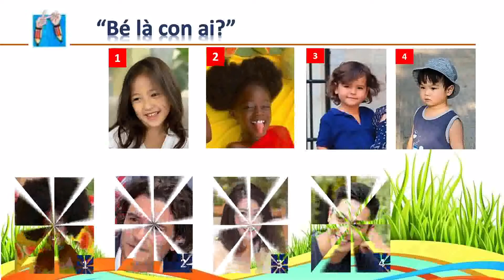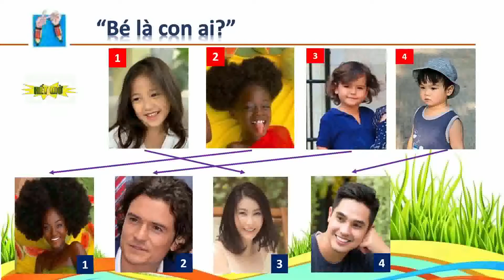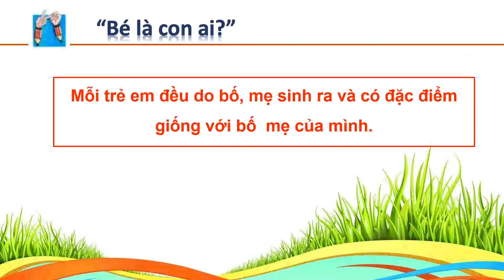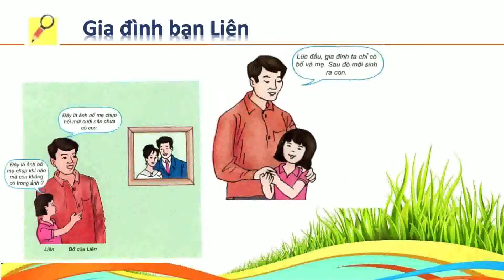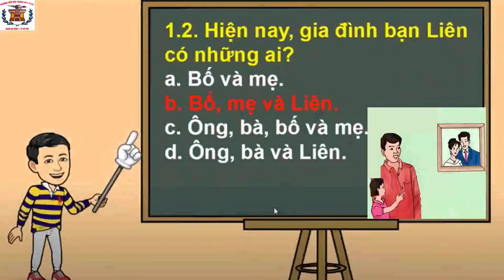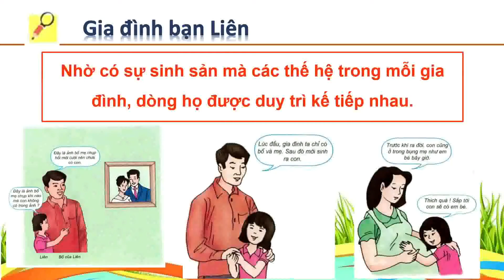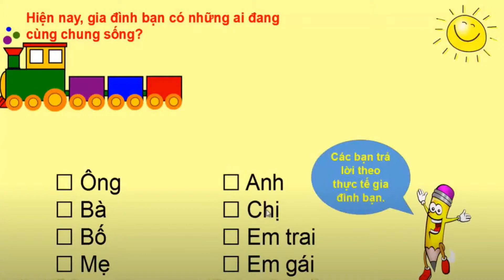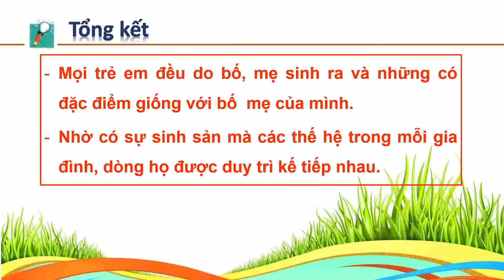TUẦN 1 KH SỰ SINH SẢN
Bài học online Môn Khoa học Lớp 5-Tuần 1